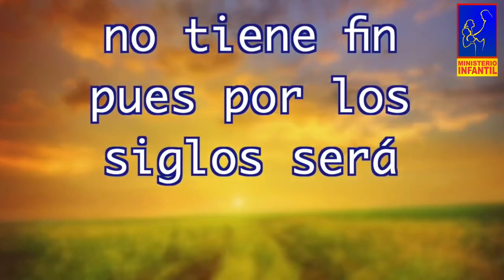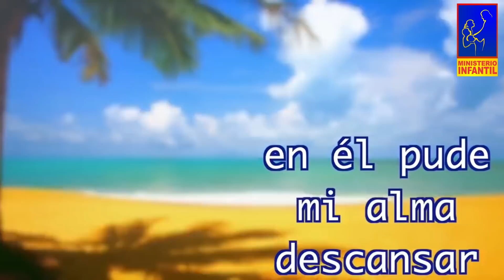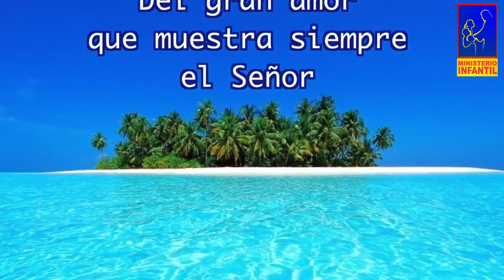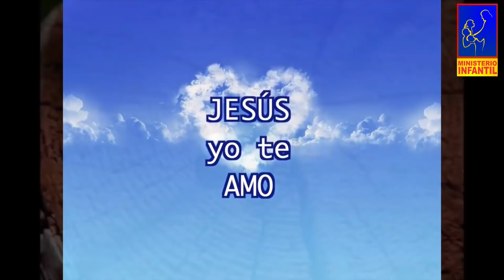LECCIÓN PRIMARIOS SÁBADO 16 OCTUBRE 2021